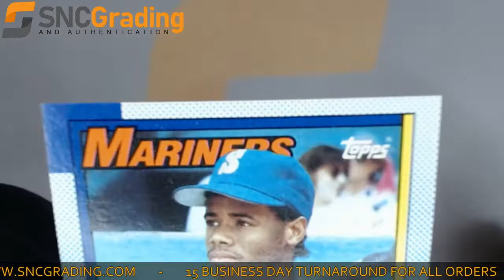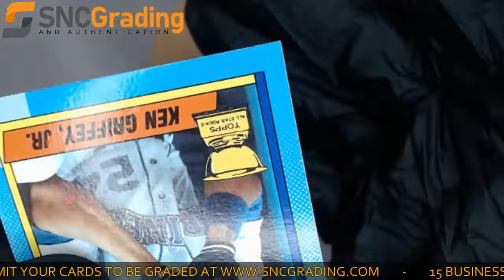SNC Grading: 1990 Topps Ken Griffey Jr. #336 All-Star Rookie Card Review (1616088144754)